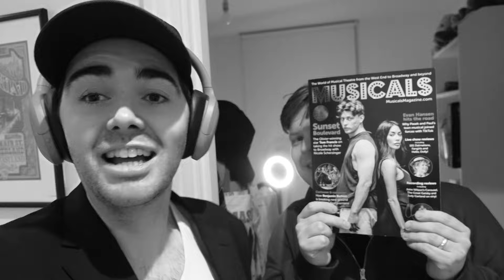reacting to SUNSET BOULEVARD (2024) | live cast recording of the revival starring Nicole Scherzinger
OHMYGOD HEY!

The cast recording was recently released for the revival of SUNSET BOULEVARD currently playing on Broadway.

The bold new production of the Andrew Lloyd Webber composed musical is directed by Jamie Lloyd and stars Nicole Scherzinger as Norma Desmond.

Check out today's new video for my reaction to the newly released album.